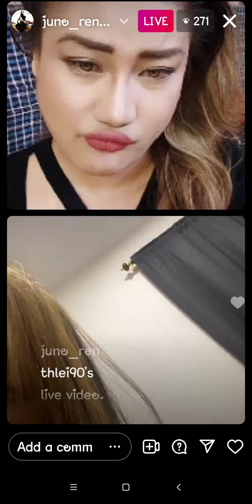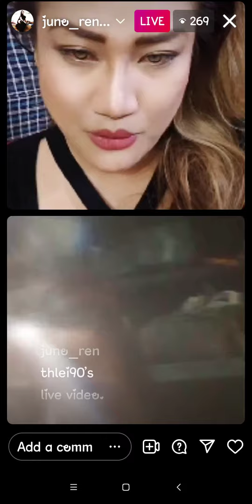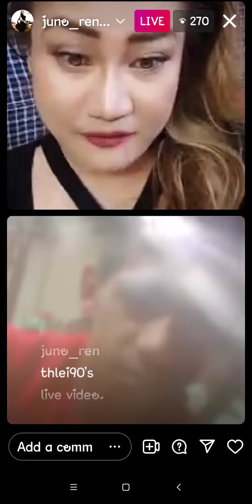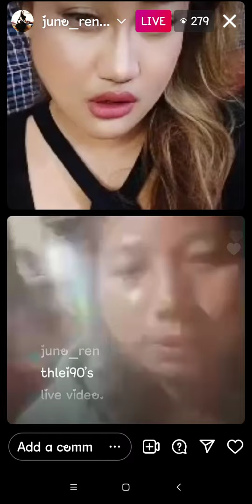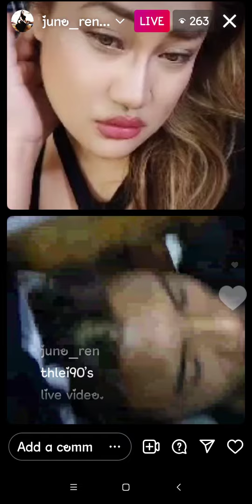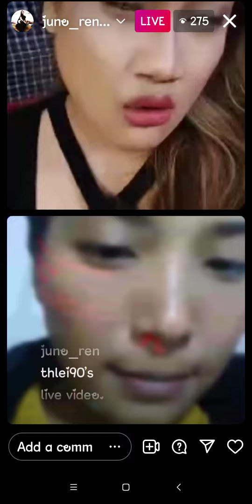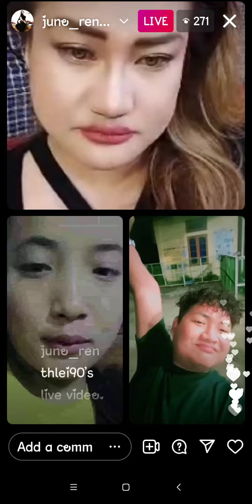Juno Renthlei Blockers 🥰🤣🙈